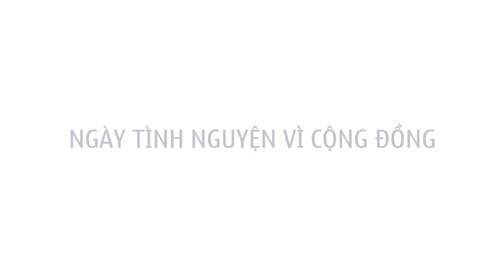[Official]: Ngày tình nguyện vì cộng đồng của Amway Việt Nam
Vừa qua, Amway đã tổ chức “Ngày tình nguyện vì cộng đồng” tại Cần Giờ nhằm hưởng ứng “Chiến dịch ngày làm cho thế giới sạch hơn” do Tổng Cục Môi Trường – Bộ Tài Nguyên và Môi Trường phát động với chủ đề “Hãy hành động vì môi trường đô thị xanh, bền vững”. Trong vòng 3 giờ đồng hồ, hơn 100 nhân viên của Amway chia ra làm hai hướng để dọn sạch bãi biển và trồng cây tại khu vực rừng phòng hộ Cần Giờ. Tại bãi biển dọc bãi biển Công Viên Thị Trấn Cần Thạnh, 30 nhân viên Amway đã nhanh chóng dọn dẹp hơn 2.000 mét đường bờ biển, số rác thải đã thu gom nhanh chóng được đưa đi xử lý ngay sau đó để trả lại bãi biển xanh mát cho người dân. Đồng thời tại khu vực rừng phòng hộ Cần Giờ, 600 cây cóc trắng cũng được những nhân viên còn lại trồng xuống khu vực rừng bị tổn thương dưới sự hướng dẫn của Ban Quản Lý Rừng